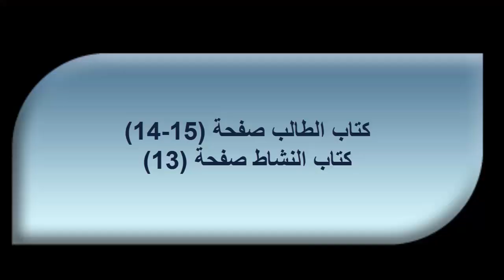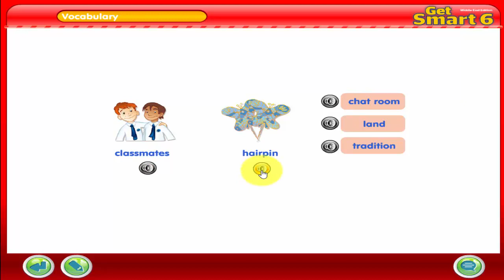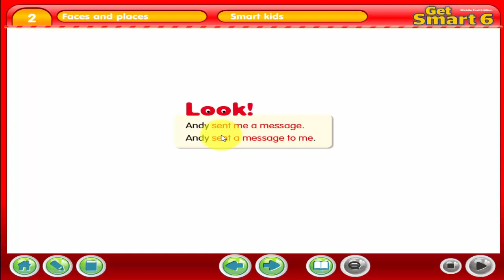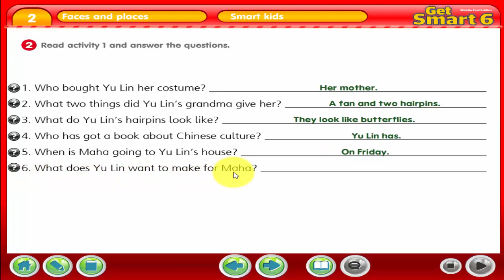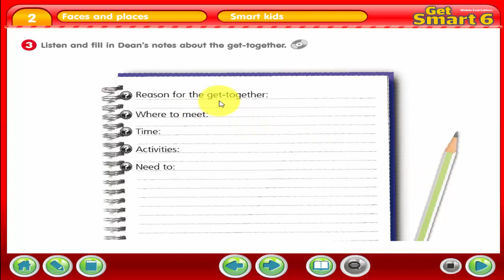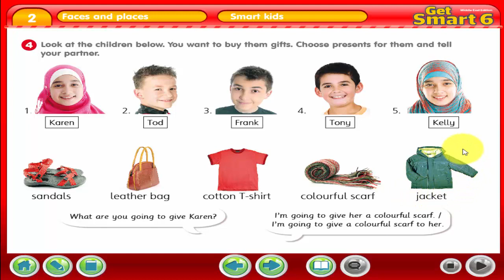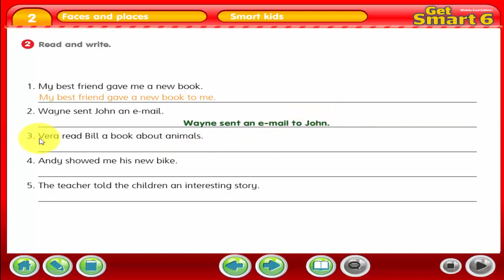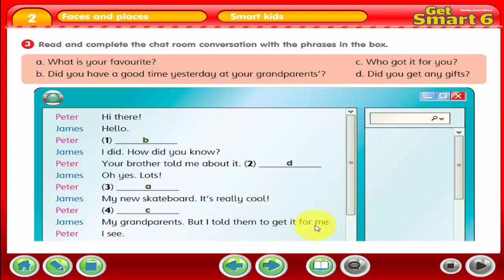شرح وإجابات كتاب Get Smart 6 الوحدة الثانية الدرس الثاني